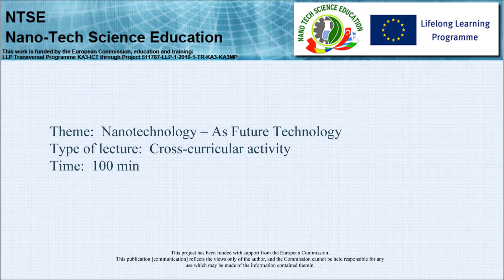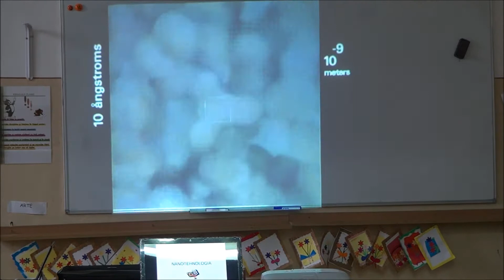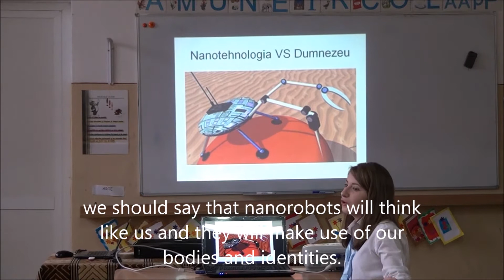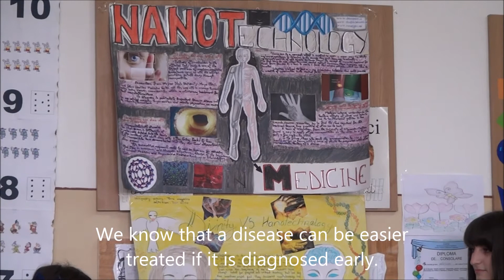NTSE Implementation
Sample lesson about nano technology